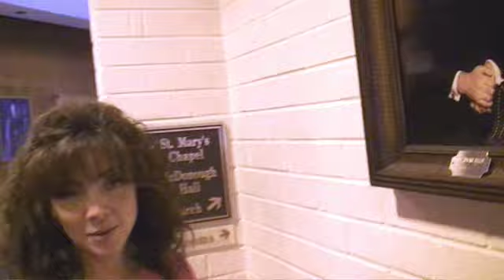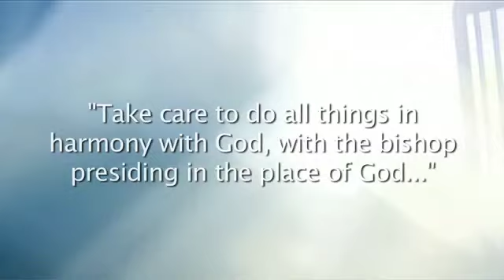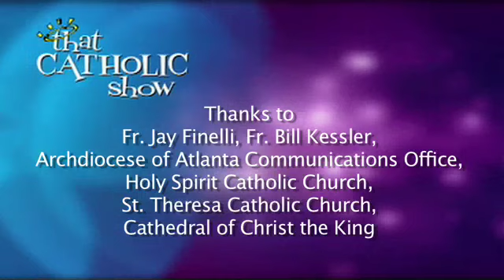That Catholic Show - You Are A Priest Forever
Episode 6 - Why does the Catholic Church have priests?  What role do they serve and what are the origins of the priesthood?  Watch That Catholic Show to find out! for more!